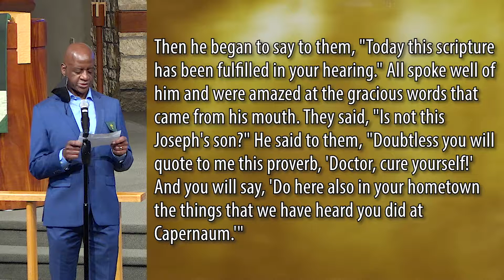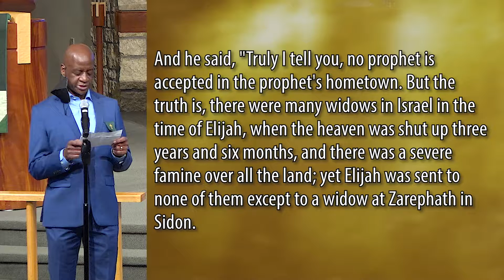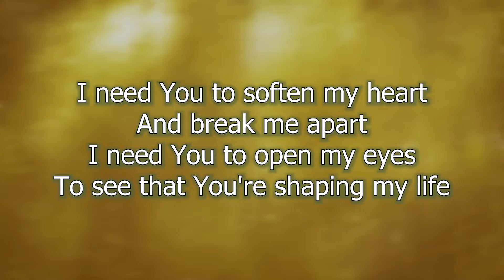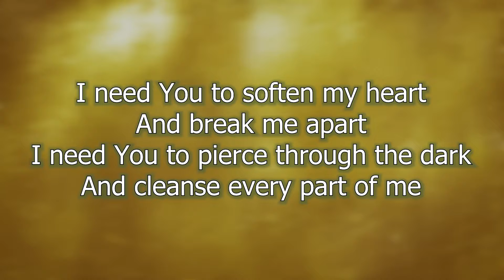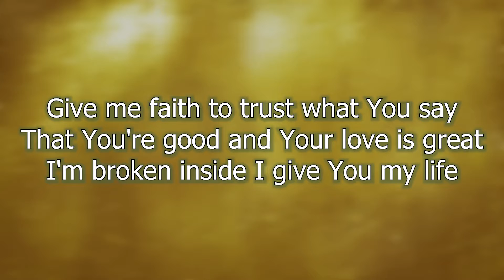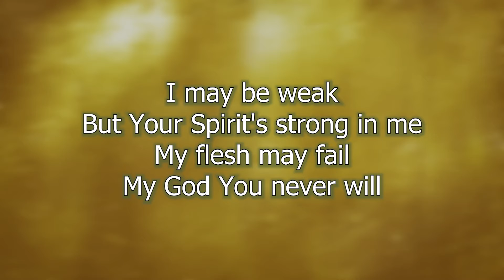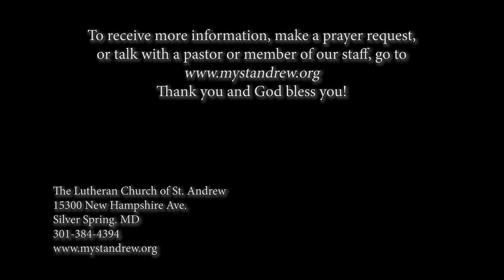The Sound of Jubilee | Word + Song: Contemporary | January 30, 2022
When Jesus declared that He is the One anointed by the Spirit, fulfilling the prophecy of Isaiah, the response was surprising. Pastor G explores why the people reacted so harshly to His message then, and how the grace that Jesus brought through His fulfillment of the prophecy empowers us to live differently today.